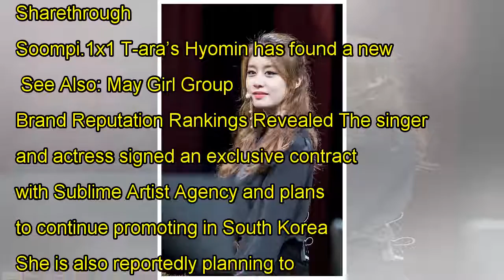T-ara's Hyomin Signs With New Agency + Reportedly Planning Solo Release Soon